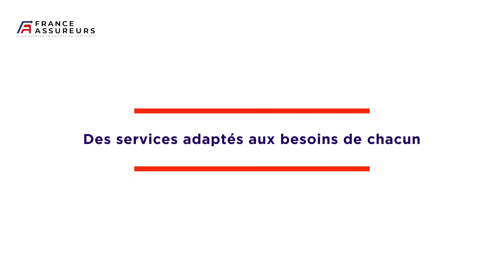Quels sont les apports des complémentaires santé pour les assurés ?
Le 8 juillet 2021, France Assureurs a organisé une table ronde sur le thème : « Faut-il se passer des complémentaires santé ? », en partenariat avec le média Usbek & Rica.
La présidente de la Fédération, Florence Lustman, y est intervenue, aux côtés d’Hélène Moore, Vice-Présidente Exécutive et responsable de Ethypharm Digital Therapy SAS, et de Gérard Raymond, Président de France Assos Santé.
Focus sur son intervention sur l’apport des complémentaires santé pour les assurés.
Plus d’informations sur franceassureurs.fr